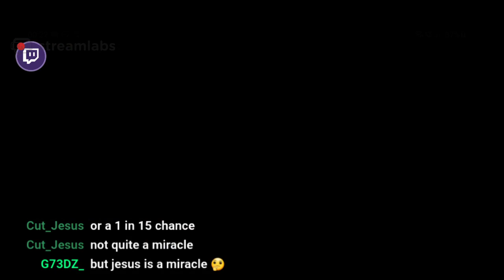Tengu event, Casino TIME! mighty party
Lets go to the casino and roll some souls!